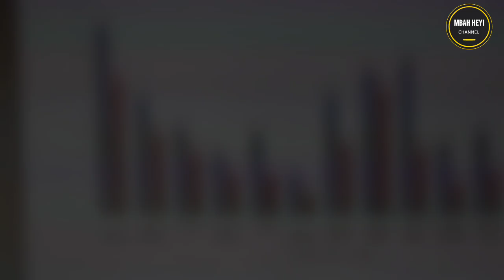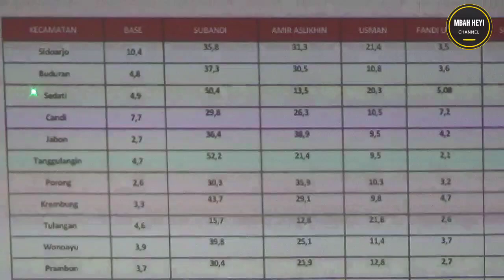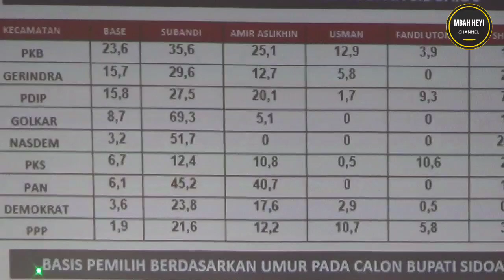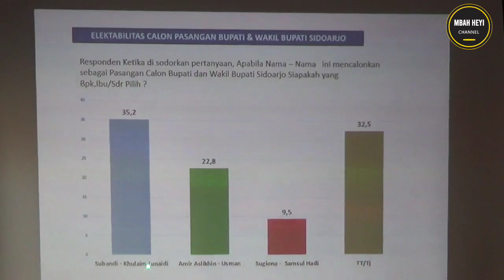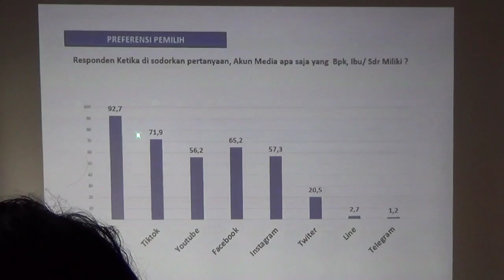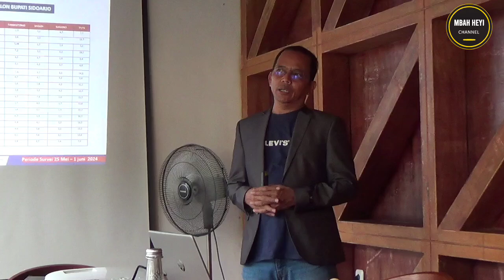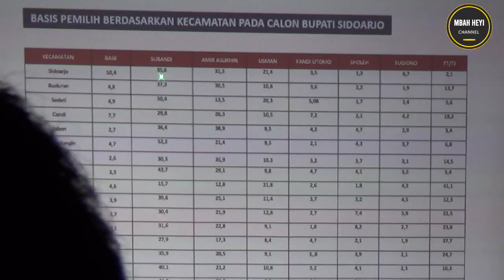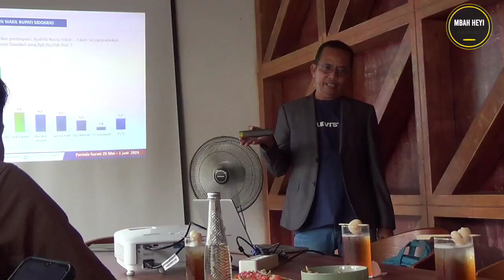Ini Dia Pasangan Calon Bupati-Wakil Bupati Sidoarjo Terkuat